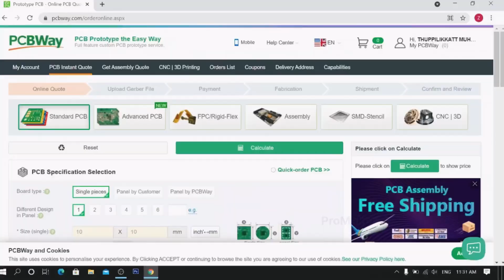This DIY Electronic Device Will Protect Your Home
Diy
Electronics Projects

Makers and engineers trust PCBWay for fast, affordable, and high-quality PCB production — from prototypes to complex builds.

This DIY project is a door theft alarm system made with a DFPlayer Mini MP3 module and a reed switch. When someone opens the door, the reed switch gets triggered and the DFPlayer plays a loud warning voice or sound through the speaker. It’s a simple and effective way to secure your room, shop, or cupboard using low-cost components.

Components used :-
 • DFPlayer Mini MP3 module
 • Reed switch (magnetic sensor)
 • AMS1117 (5V voltage regulator)
 • 9V battery
 • BC547 transistor
 • IN5822 diode
 • On/Off switch
 • 100µF capacitor
 • Speaker
 • Jumper wires